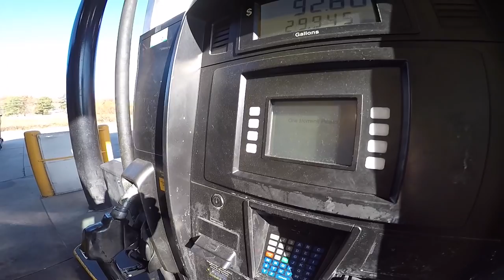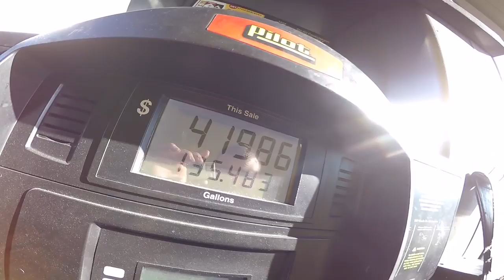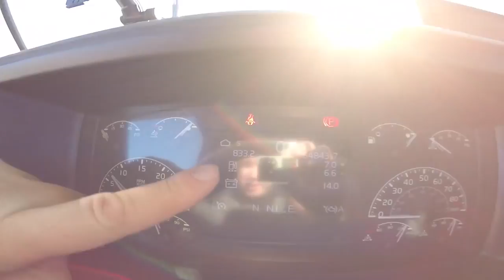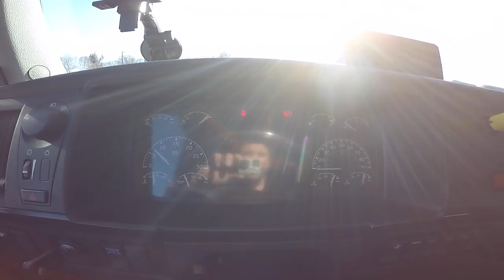Транзитом через Теннесси // Коммент по поводу качелей на YouTube